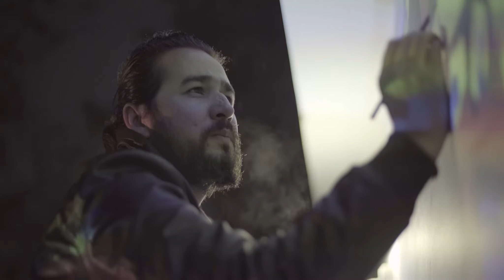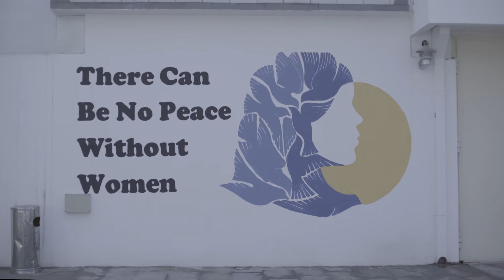There can be no peace without women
We provided our very first services to Artlords in 2016.
A project supported and implemented at the Norwegian and Danish Embassies in Kabul.

A video documentary was prepared by Basir Ahmad Salehi